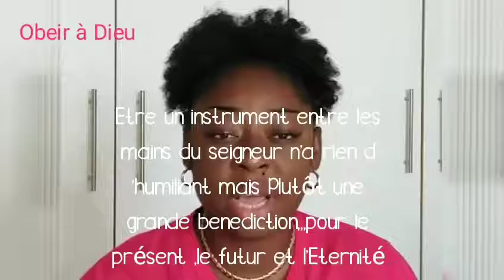L'obéissance à l'appel de Dieu